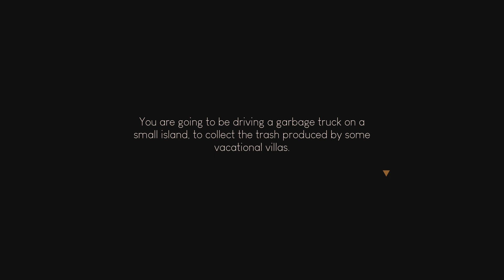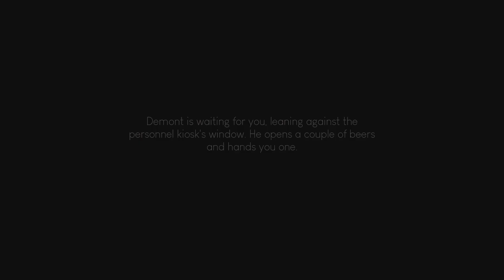Sunset Shift | No Commentary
cute game